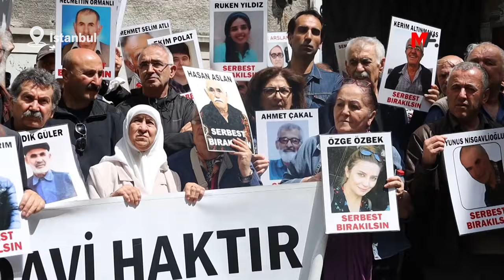İHD: MAKBULE ÖZER’İN YAŞAMI TEHDİT ALTINDA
İHD, 82 yaşındaki hasta tutsak Makbule Özer’in durumuna dikkat çekerek, "Yaşamı tehdit altında, serbest bırakılmalı" çağrısı yaparken, Amed Barış Anneleri de tutukluluğuna, "Makbule dışarıda olsa nasıl bir suç işleyecek? Yaşlı bir kadını hapseden bu faşist yasaları reddediyoruz" sözleriyle tepki gösterdi.